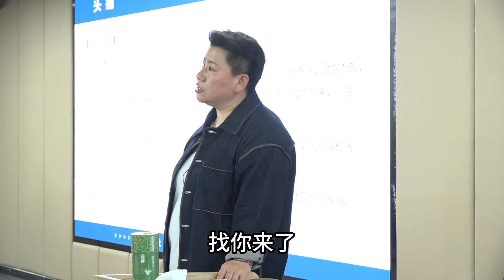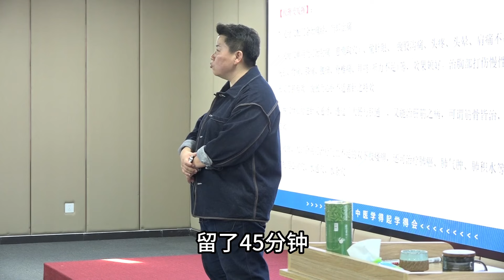刘红云讲针灸“禁忌”：这1天不要动针，你知道是哪一天吗？